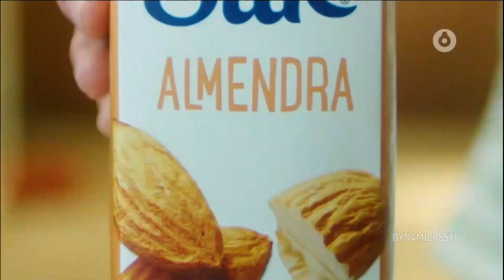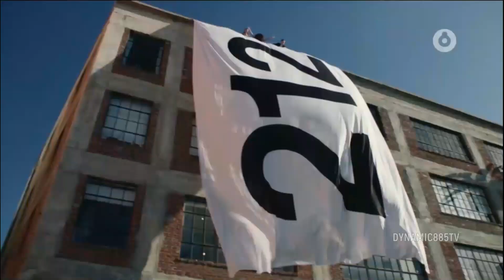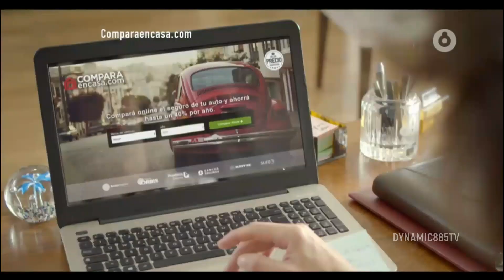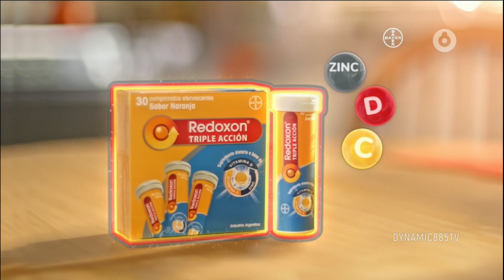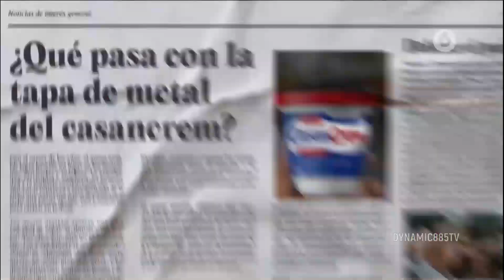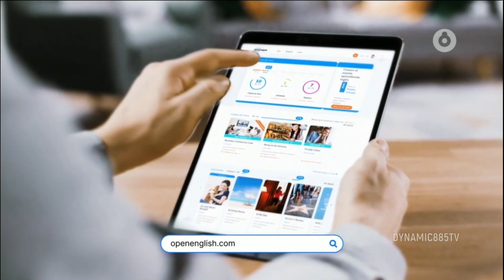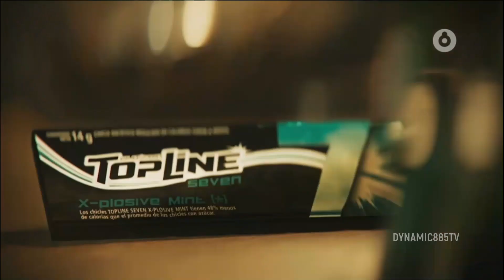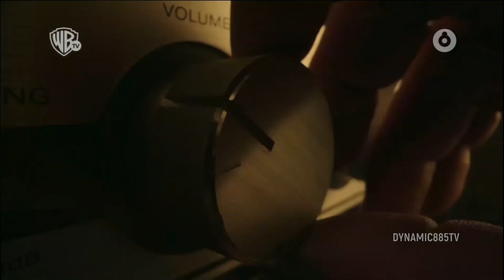Tandas Comerciales Space - Abril 2022